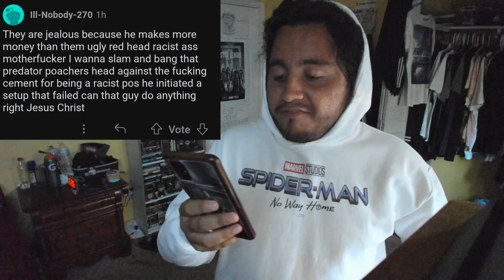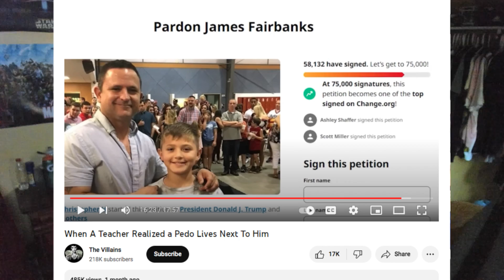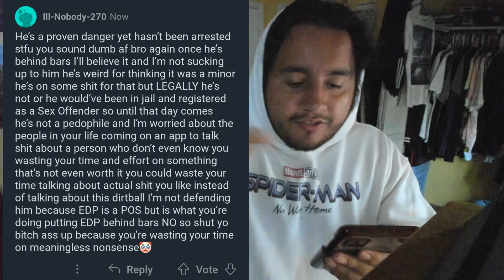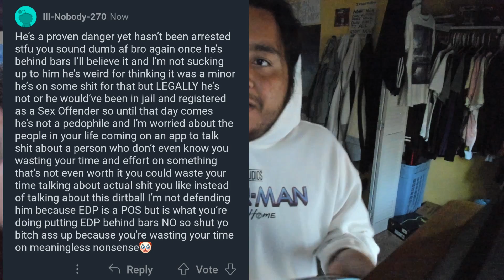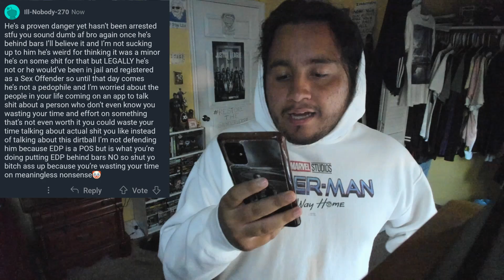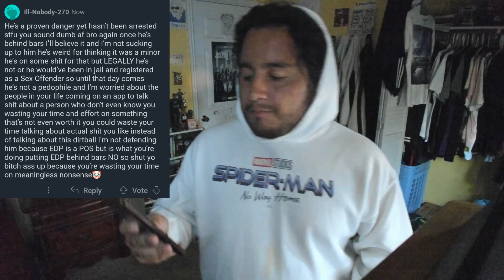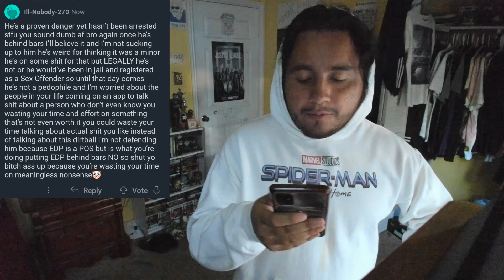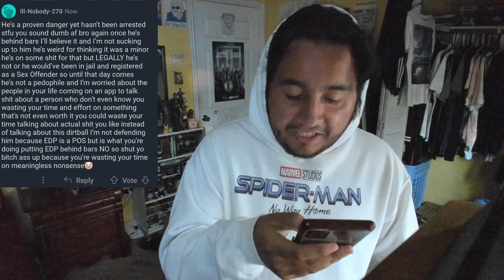EDP445 Admits His Apology Was A LIE? + I Argued With A EDP445 Fanboy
"Live In The Now"
A Commentary Talk Show